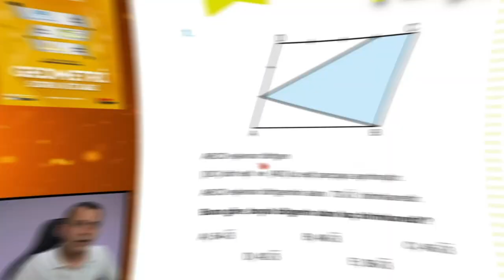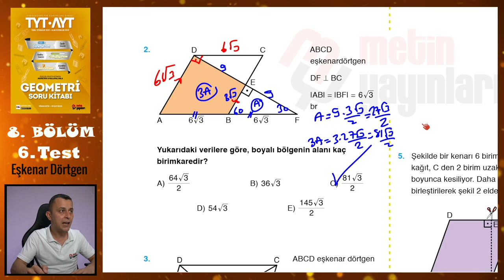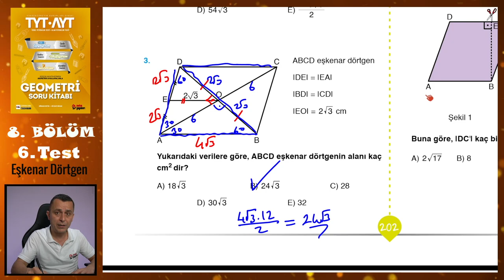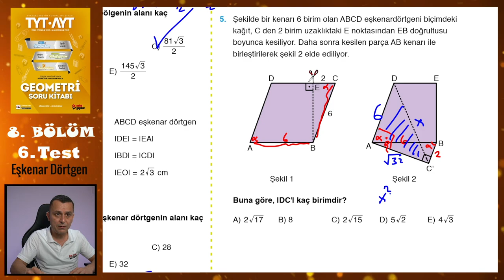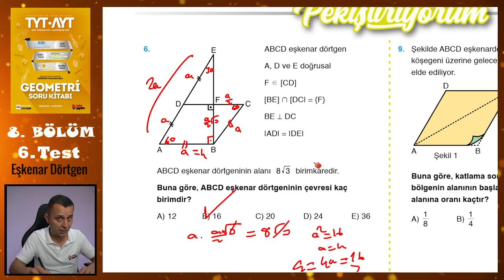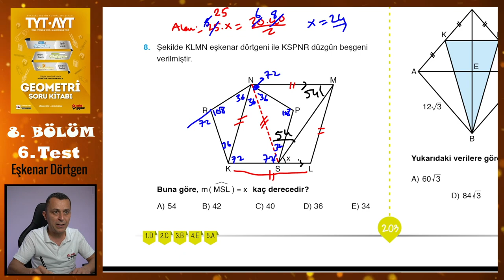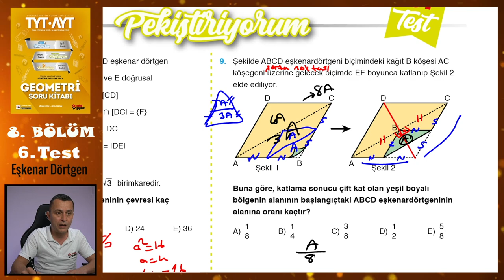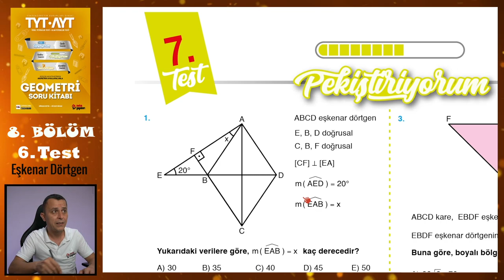6. Test | 8. Bölüm | Eşkenar Dörtgen | METİN YAYINLARI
Metin Yayınları Geometri Soru Kitabındaki 8. Bölümdeki Eşkenar Dörtgen konusundaki 6. Test'in çözümü